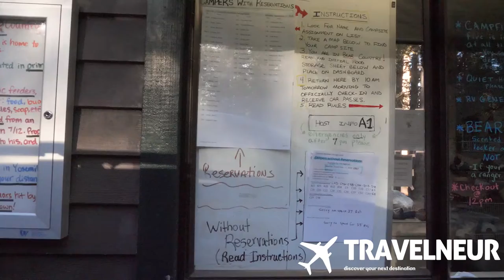Yosemite Camping Trip | One Minute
My first camping trip to Yosemite was awesome. My girlfriend and I went camping to Yosemite for a night and stayed there for two full days. We were lucky to find a camping spot at Tuolumne Meadows Campground. This campground is surrounded by a lot of hiking trails, rivers, and beautiful views and it's located just a little over an hour away from Yosemite Valley.
Now I cannot wait to go back and yes I would stay at the same campground of course if I'm lucky enough to find another spot available.

Some Assembly Required by Abhi The Nomad